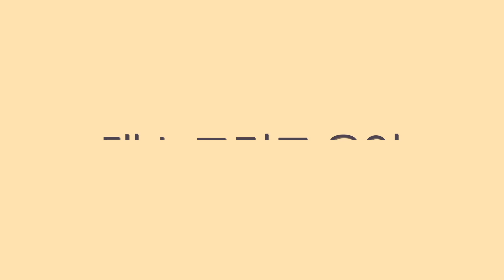스엠 장기자랑 퀄 보소? feat. 슈퍼주니어 매니저들 / SM 장기자랑 We are the future 위 아 더 퓨쳐 / 리액션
전통있는 회사는 다릅니다
매니저님들도 다릅니다

그냥 다 다릅니다

개 쪕니다!